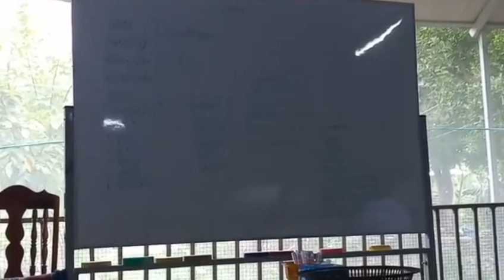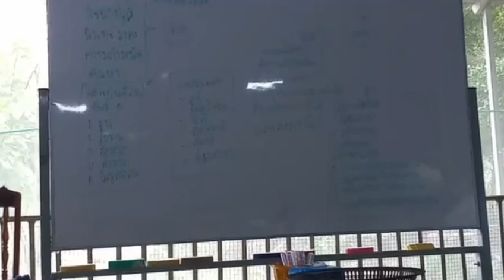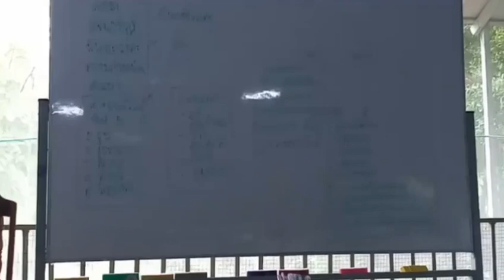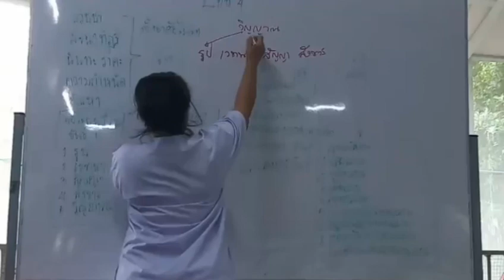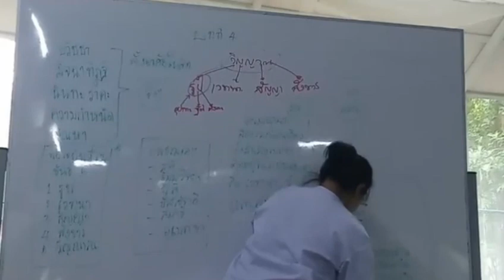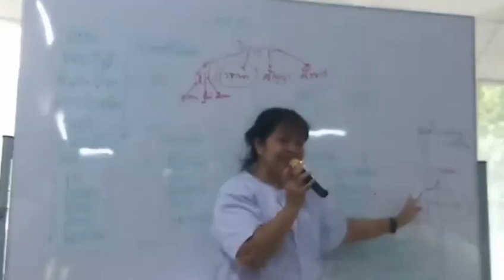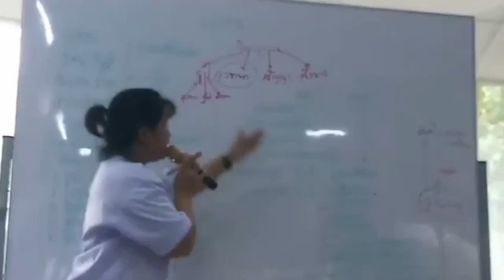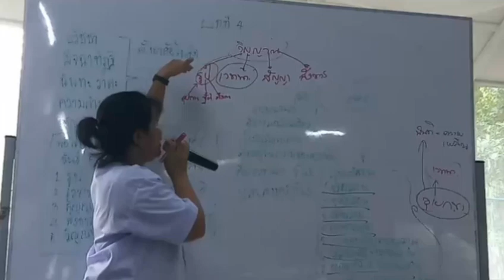เรียนครูวิปัสสนาสมาธิหลักสูตรที่​ 2​ บทที่​ 4​ญาณโลกี​ยะ..ช่วงที่​ 2. 18​ ส.ค​ 2562​